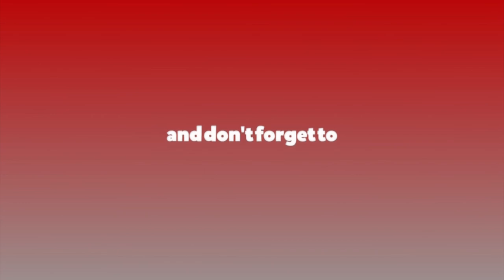नाडामा एकाधिकार तोड्न मेरो उम्मेदवारी –ध्रुव थापा